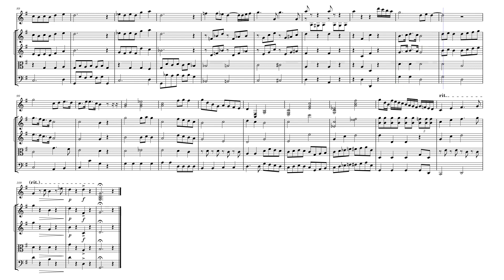Concertino for Glass Harmonica Mov II